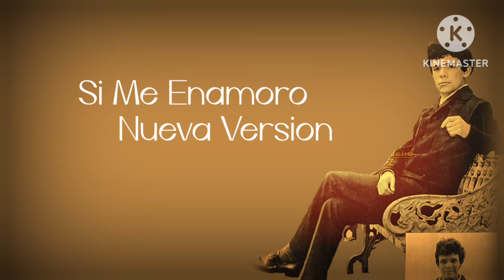José José - Si Me Enamoro (Nueva Versión)